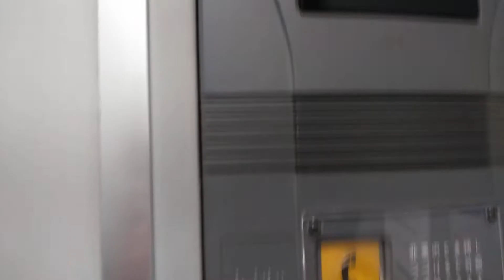日本 大阪市 中古マンション１